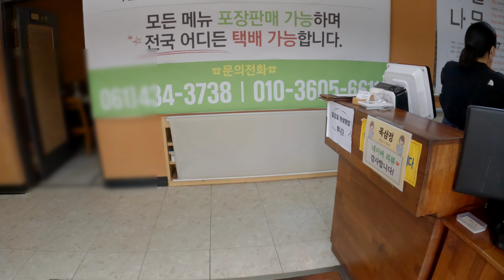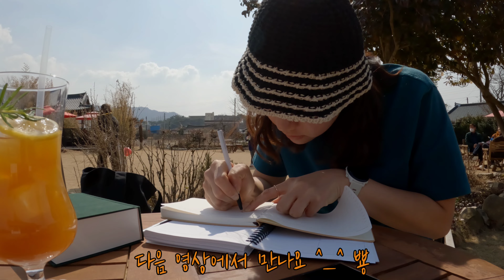매운맛 해안 도로 30km 마지막 LSD 훈련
-모든 영상 촬영 및 편집을 혼자하는 1인 크리에이터입니다.